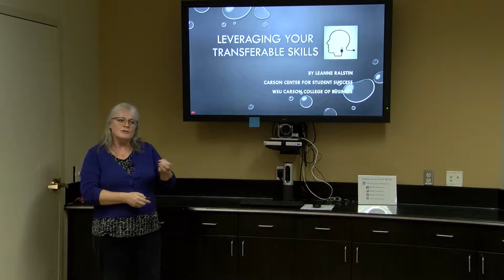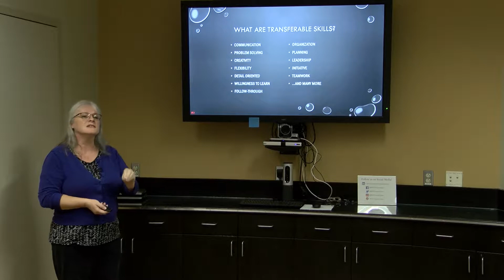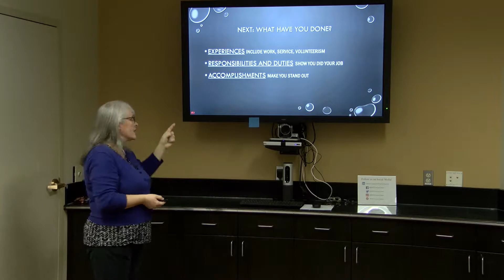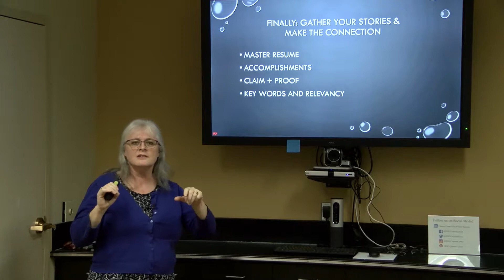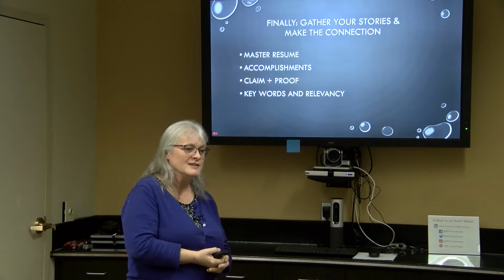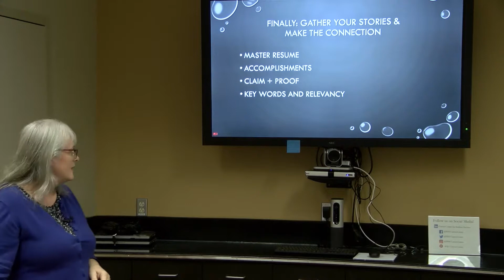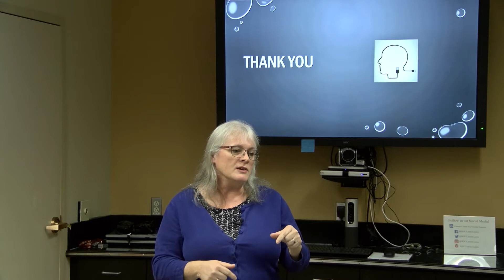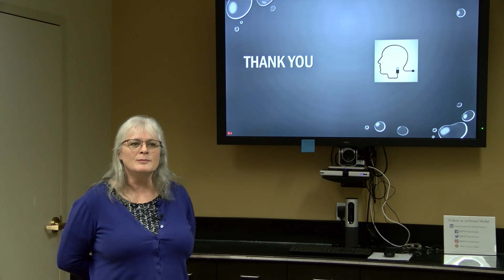Transferable Skills Professional Development Workshop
Make all that you've experienced and accomplished in your life translate to your resume. Skills that you've gained from volunteering, taking on leadership positions, interning and parenting can be transferable to a career. Learn how to articulate those skills on your resume and in an interview during the live workshop and Q&A.